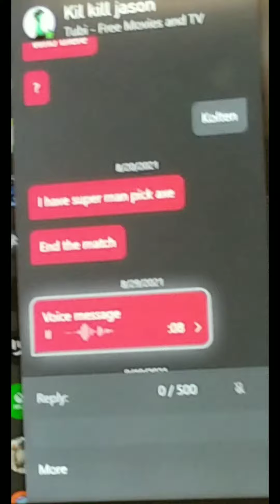February 28, 2022